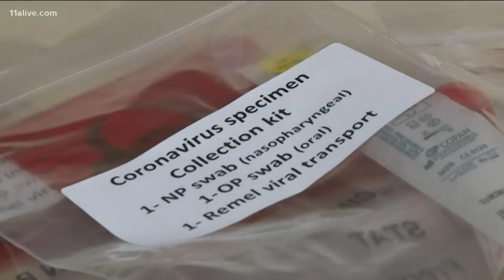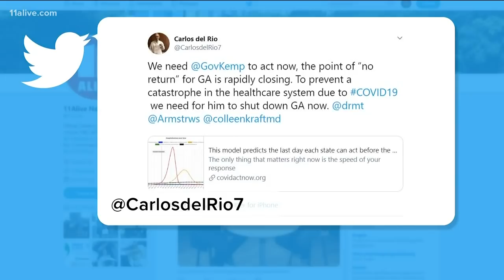Emory expert warns point of 'no return' approaching for Georgia, urges Kemp to shut down state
Georgia Governor Brian Kemp hasn’t gone that far - even as some cities, including Atlanta, have. But a prominent doctor is calling the governor to take action.